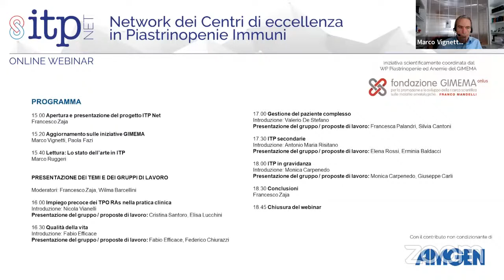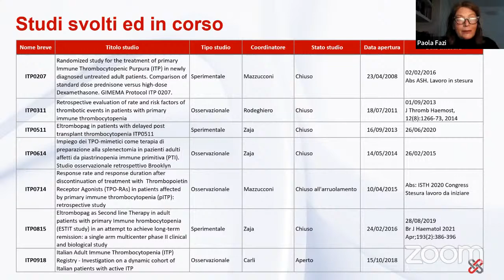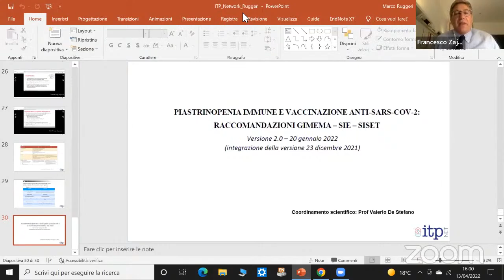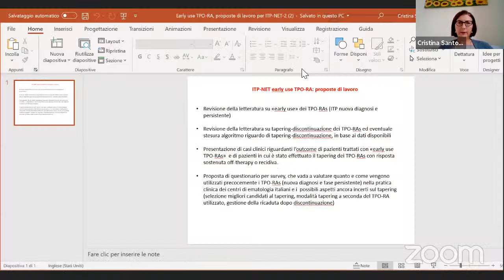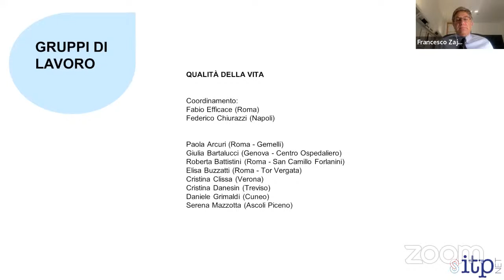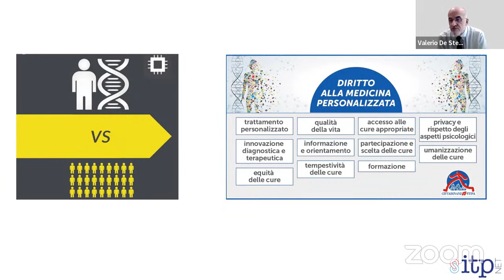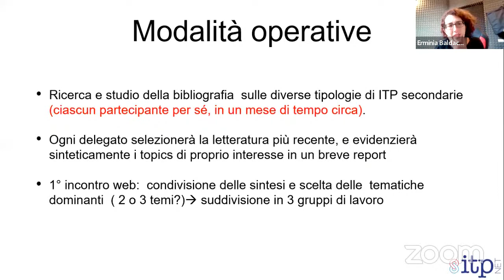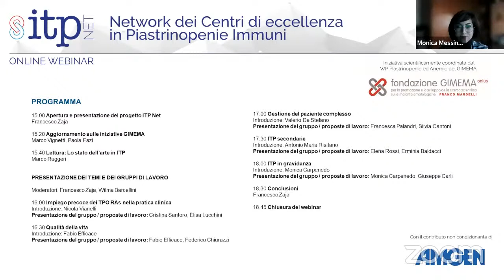ITP NET – NETWORK DEI CENTRI DI ECCELLENZA IN PIASTRINOPENIE IMMUNI